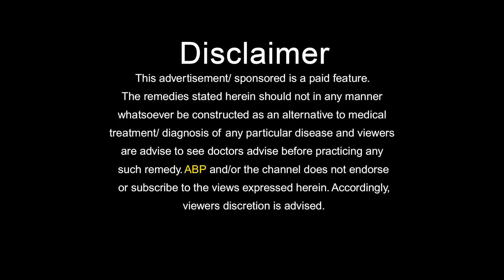आपको आती है खट्टी डकार तो ये नुस्खा आजमाएं Home remedies for Burping Problem